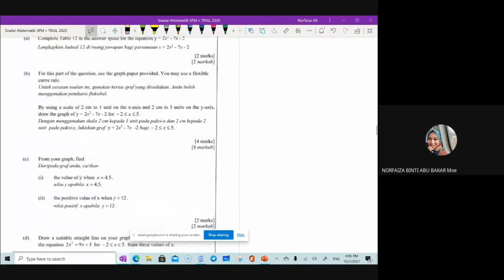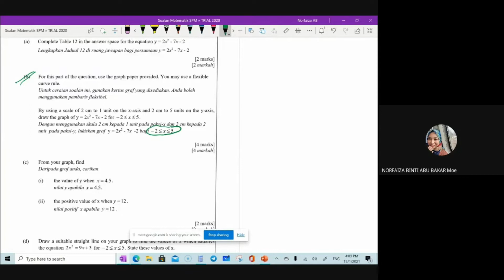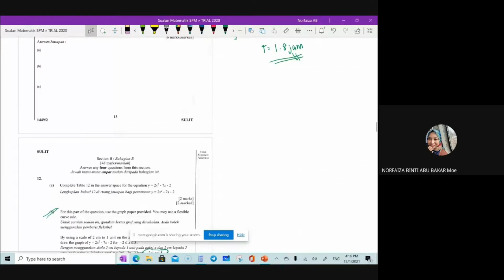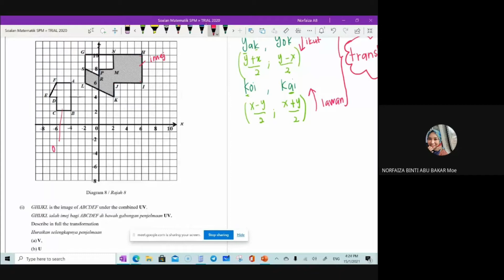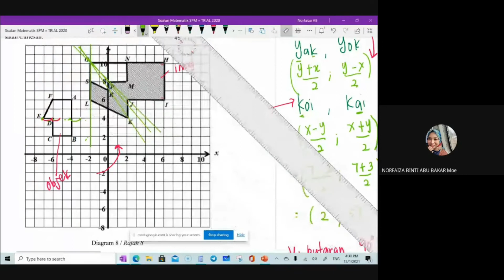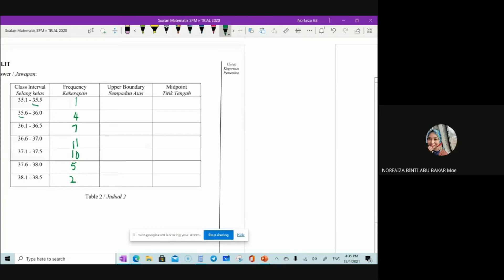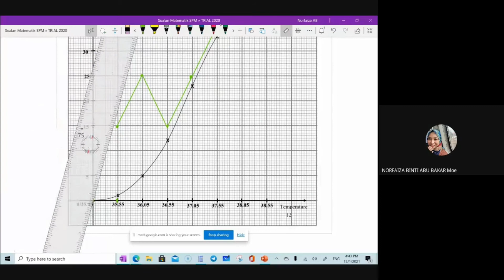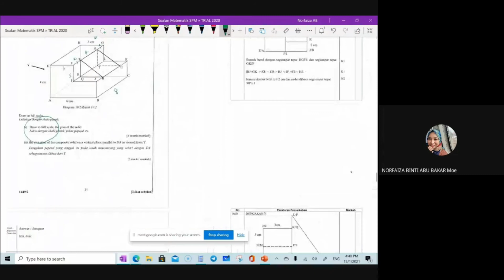Trial spm 2020 Johor Kertas 2 (Bahagian B)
Murid memahami teknik dan cara menjawab soalan Kertas 2 Bahagian B.